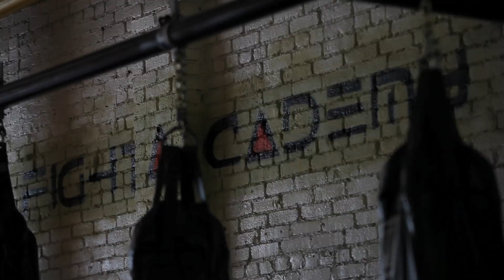60 second Final Commercial.mov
This is our 60 second commercial that runs on Time Warner Cable.